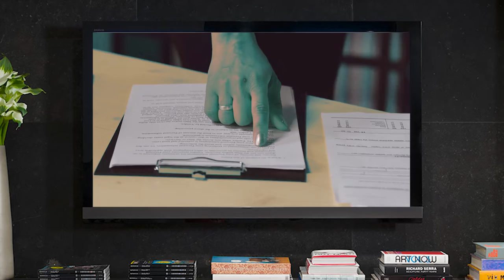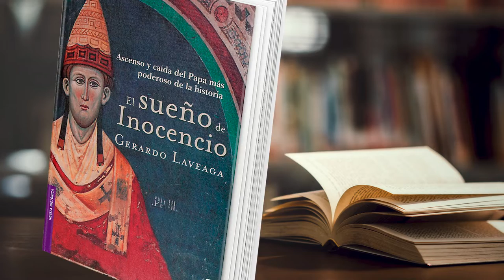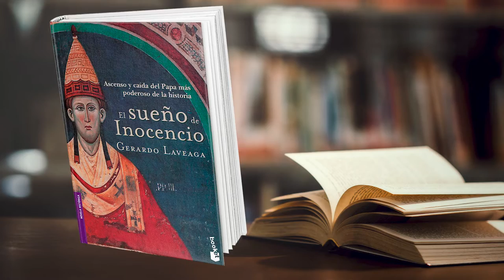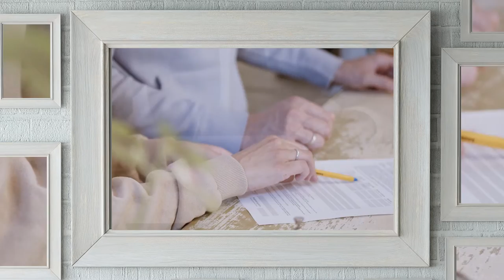Cultura al Derecho. La herencia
En esta emisión de Cultura al Derecho, Diego A. Guerrero charla con el notario Guillermo Escamilla sobre La herencia, una novela de Vigdis Hjorth.
El invitado describe la manera en que la trama de la  historia refleja uno de los problemas más comunes tras la muerte de una persona: las herencias. Abordan el panorama legal en México respecto a los bienes a heredar.